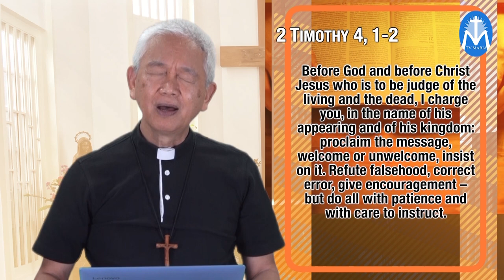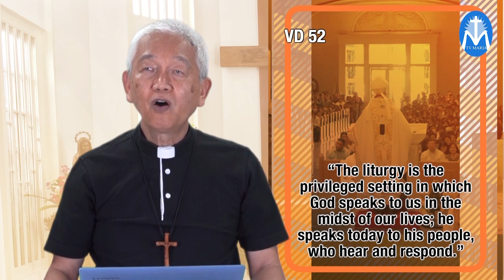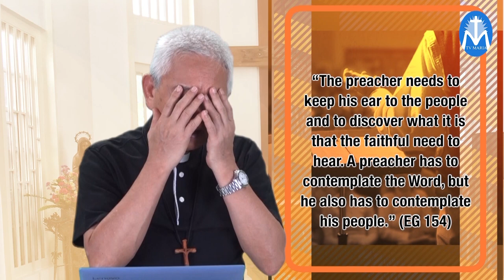BUKAL NG BUHAY EP. 55